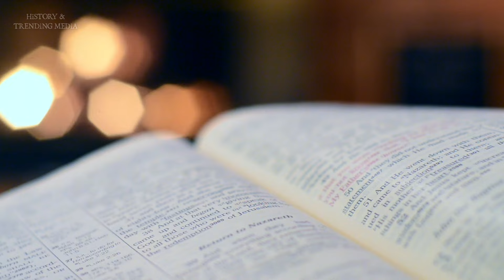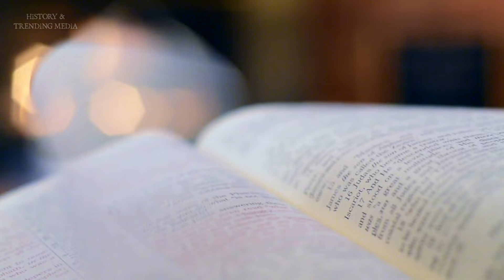TAMAR: The Most TRAGIC Story Of Lust And Revenge (Biblical Stories Explained)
Today, we delve into the gripping story of Tamar, a tale woven with elements of tragedy, lust, and revenge. Join me as we explore this poignant biblical narrative and seek to understand its layers of complexity. From the pages of Genesis, we follow Tamar's journey through widowhood, deception, and ultimate redemption, shedding light on the societal expectations and challenges faced by women in a patriarchal society. Until next time, may these ancient tales continue to unfold their wisdom and complexity.